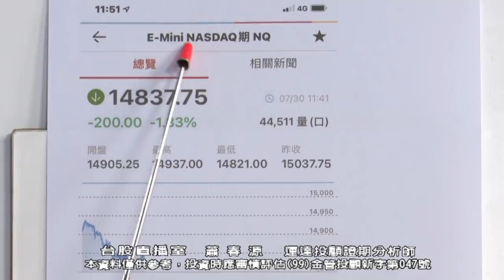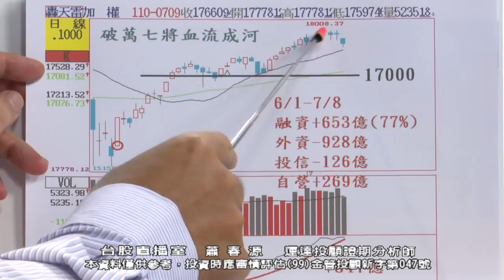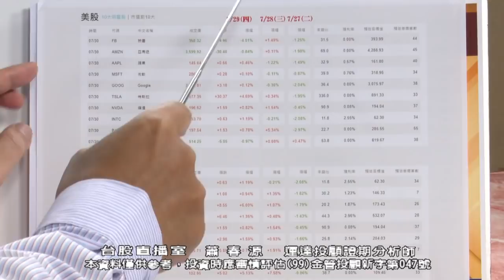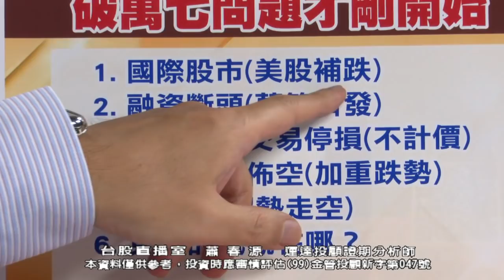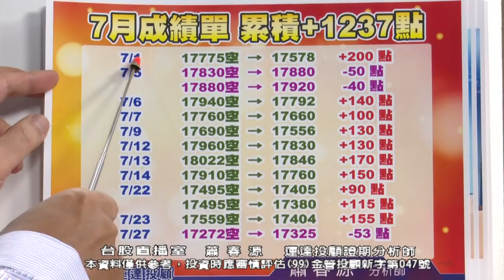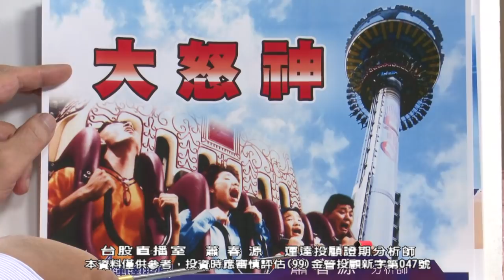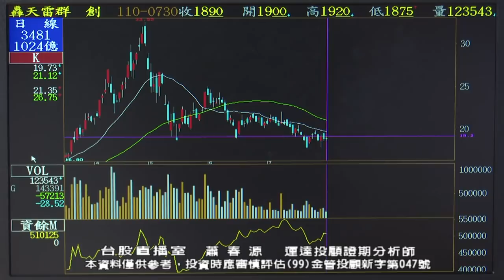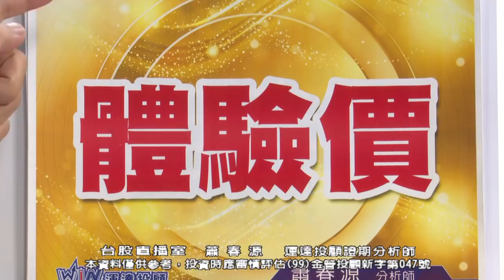20210730 2000 蕭春源 財源廣進